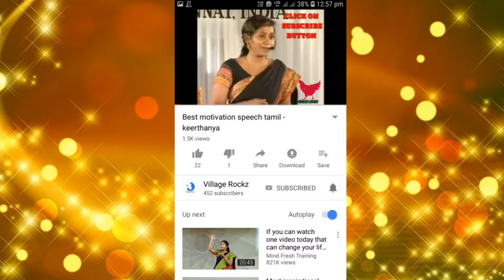யூரியா தெளிப்பதால் மண் புழுக்கள் இனம் அழிகிறதா ???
Sprinkle of UREA causes that kill EARTH WARM immediately, and in future earth warm generations will completely destroy earth warm is friend to farmers that reproduce the natural fertilizer to Agricultural land

Due to kill of earth warm will creat lot of problems for human beings in their health

So please agricultural friends,  dont use urea
Save our Natural food
Save our health
Save our land